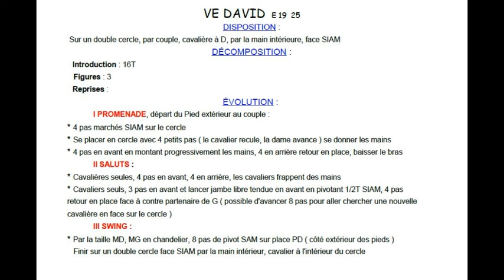VE DAVID Chorégraphie FDM50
Folklore d'Israel
Double cercle par couple, changement de partenaire